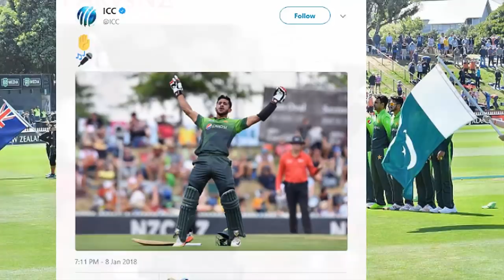Hasan Ali celebrations on maiden Fifty - Become famous in World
Pakistani superstar and no.1 fast bowler of the World cricket Hasan Ali hit maiden fifty vs New Zealand in 2nd ODI match at Nelson. After hitting fifty Hasan Ali style becoming popular in the World and he celebrate his fifty with unique and beautiful style. ICC also tweeted the style of Hasan Ali on his twitter handle.